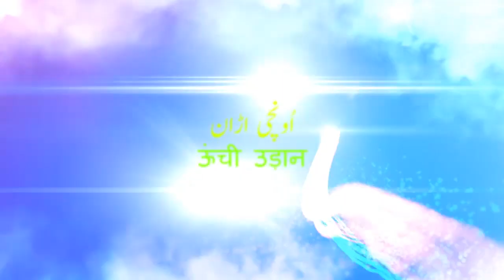The Sandwich Generation - Create Balance in Personal Life (Hindi/Urdu)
The Sandwich Generation - Create Balance in Personal Life

unchi udaan channel,inspirational videos,motivational videos urdu,motivational videos hindi,personal development,balance in life,create balance in life,work-life balance,sandwich generation,how to develop balance in personal life,creating balance in personal life,living a balanced life,how to live a balanced life,a life in balance